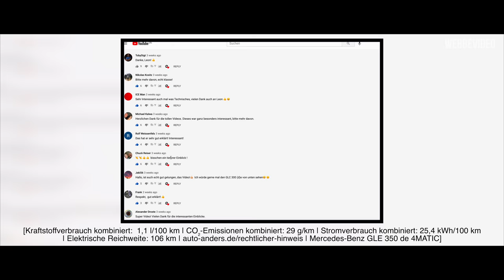Der Elektromotor hat POWER! Unser Mercedes GLE Hybrid in der Werkstatt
▬   meinandersTV Displayreiniger  ▬▬▬▬▬▬▬
📲🧼 Displayreiniger:

▬   Fahrzeug Beratungen  ▬▬▬▬▬▬▬▬▬
► A-Klasse:

▬   Vans Beratungen  ▬▬▬▬▬▬▬▬▬
► V-Klasse:

00:00​​​​​​ 🔗 Unser Mercedes GLE Hybrid in der Werkstatt
01:09 🔗 Rundgang um den GLE Plug-in-Hybrid
05:34 🔗 Ab in die Werkstatt mit dem GLE 2021
09:50 🔗 GLE Hybrid von unten
28:31 🔗 Hast Du Bock auf mehr Werkstatt Inhalt?🤔
29:18 🔗 Ende

 ▬   Zusammenfassung  ▬▬▬▬▬
"Der Elektromotor hat POWER! Unser Mercedes GLE Hybrid in der Werkstatt" ist der Name der heutigen meinandersTV Folge. Unser Mercedes-Benz Produktexperte Joschka ist heute mal nicht der Experte, sondern interessierter Zuhörer. Leon erklärt Joschka alles zum GLE Hybrid, was er noch nicht kennt. Der Mercedes-Benz GLE Hybrid wird Euch in diesem Video gezeigt, wie in keinem anderen zuvor. Jetzt haben wir Euch aber genug verraten. Viel Spaß mit der heutigen Folge:"Der Elektromotor hat POWER! Unser Mercedes GLE Hybrid in der Werkstatt"

▬   Kraftstoffangaben  ▬▬▬▬▬
[Kraftstoffverbrauch kombiniert:  1,4 l/100 km | CO₂-Emissionen kombiniert: 31 g/km | Stromverbrauch kombiniert: 14,9 kWh/100 km
| Elektrische Reichweite: 79 km | Mercedes-Benz A 250 e Limousine]

[Kraftstoffverbrauch kombiniert: 1,1 l/100 km | CO₂-Emissionen kombiniert: 29 g/km | Stromverbrauch kombiniert: 25,4 kWh/100 km | Elektrische Reichweite: 106 km | Mercedes-Benz GLE 350 de 4MATIC]

[Kraftstoffverbrauch kombiniert: 6,1 l/100 km | CO₂-Emissionen kombiniert: 161 g/km | Mercedes-Benz GLE 300 d 4MATIC]

[Kraftstoffverbrauch kombiniert: 6,7 l/100 km | CO₂-Emissionen kombiniert: 177 g/km | Mercedes-Benz GLE 350 d 4MATIC]

[1*] Die angegebenen Werte wurden nach dem vorgeschriebenen Messverfahren ermittelt. Es handelt sich um die „NEFZ-CO2-Werte“ i.S.v. Art. 2 Nr. 1 Durchführungsverordnung (EU) 2017/1153. Die Kraftstoffverbrauchswerte wurden auf Basis dieser Werte errechnet. Die Angaben beziehen sich nicht auf ein einzelnes Fahrzeug und sind nicht Bestandteil des Angebots, sondern dienen allein Vergleichszwecken zwischen verschiedenen Fahrzeugtypen. Die Werte variieren in Abhängigkeit der gewählten Sonderausstattungen. [2*] Weitere Informationen zum offiziellen Kraftstoffverbrauch und zu den offiziellen spezifischen CO₂-Emissionen neuer Personenkraftwagen können dem „Leitfaden über den Kraftstoffverbrauch, die CO2-Emissionen und den Stromverbrauch neuer Personenkraftwagen“ entnommen werden, der an allen Verkaufsstellen und bei der DAT Deutsche Automobil Treuhand GmbH unentgeltlich erhältlich ist. [3*] Angaben zum Kraftstoffverbrauch und CO₂-Emissionen sind vorläufig und wurden vom Technischen Dienst für das Zertifizierungsverfahren nach Maßgabe des WLTP-Prüfverfahrens ermittelt und in NEFZ-Werte korreliert. Eine EG-Typgenehmigung und Konformitätsbescheinigung mit amtlichen Werten liegen noch nicht vor. Abweichungen zwischen den Angaben und den amtlichen Werten sind möglich.